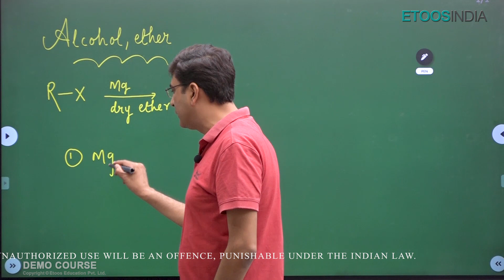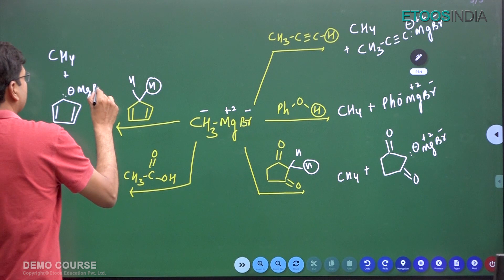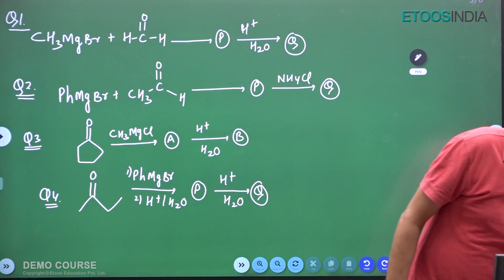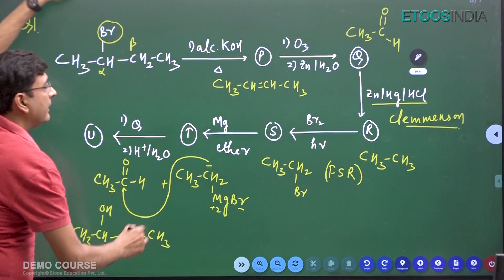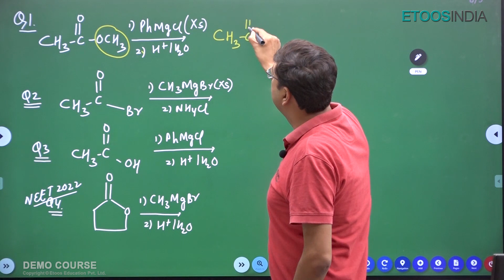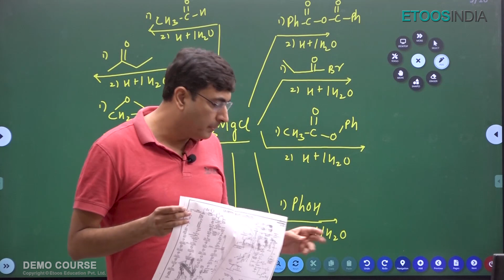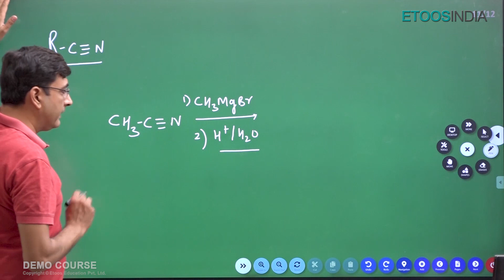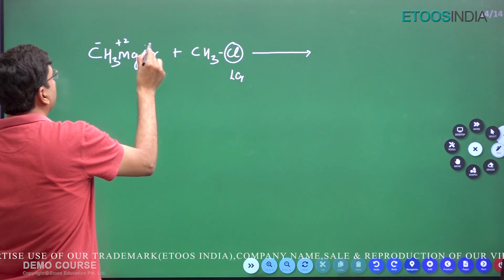Grignard Reagent | NEET Rapid Revision Course | Organic Chemistry | NJ Sir | Etoosindia NEET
Topics Covered in the Video:
Alcohol & Ether
Mg/ Ether
Grignard Reagent
Reaction with base
Nucleophilic Addition Reaction
Problem-solving Strategy on Grignard reagent
Epoxides
Chemical Reactions of Grignard Reagent

In this session, NJ Sir will be discussing Reactions of Grignard reagents on functional group containing compounds is a vital component of NEET and JEE examination. At student level memorizing and making questions correct is not an easy task.

Message from NJ sir: Dear Students. The reactions of Grignard reagents on functional group containing compounds is a vital component of NEET and JEE Examination. At student level memorizing and making questions correct is not an easy task. I want to tell you that there is no secret to success. It is the result of preparation, hard work and learning from failure. You may never know what results come of your action, but if you do nothing there will be no result. Success is the sum of small efforts, repeated everyday. Keep calm and fight.

1. The brilliant minds come to assist you in your preparation
2. All the topics are explained vividly
3. You are at the comfort of your home, choose your place of learning
4. The faculties share excellent tips and tricks via the video lectures
5. An affordable mode of learning

EtoosIndia is India's No. 1 Online Coaching aimed to help NEET aspirants acquire the skills and knowledge. The channel will assist you in developing a strategy for understanding the NEET question paper, memorizing every detail of all subjects, and constructing a study regimen that will enable you to confidently prepare for the exam. Our EtoosIndia experts are committed to offering the best NEET preparation advice by fully comprehending the vital requirements of students hoping to pass the entrance exam.